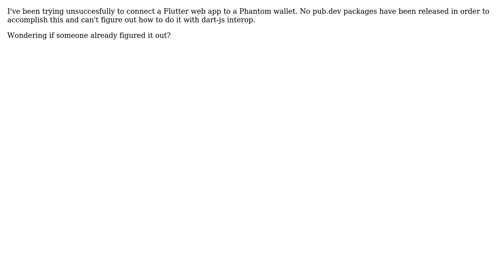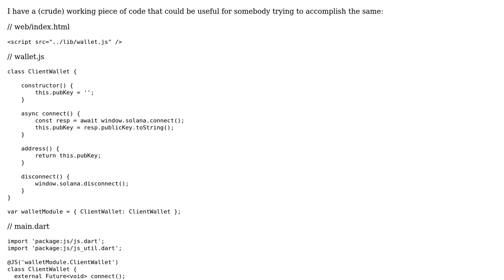How to connect a Phantom wallet to my Flutter web app?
With thanks & praise to God, and with thanks to the many people who have made this project possible! You are responsible for your own actions.